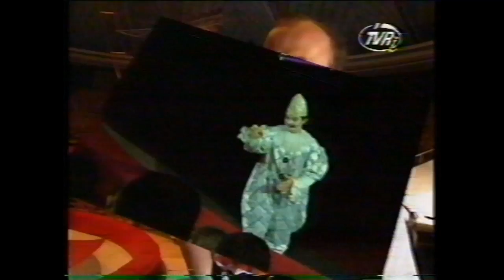Cosmin Sofron-O zi la circ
Emisiune TVR despre lumea circului.